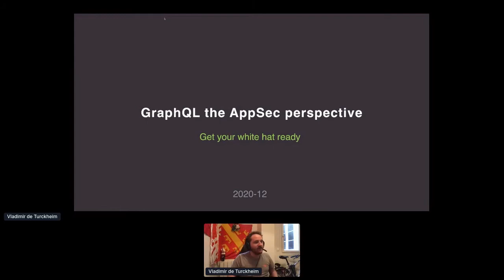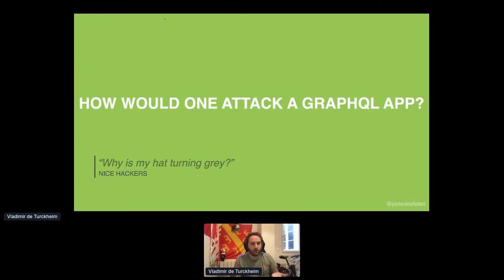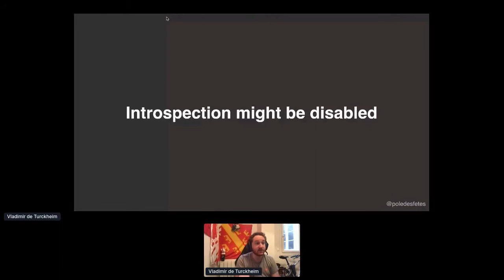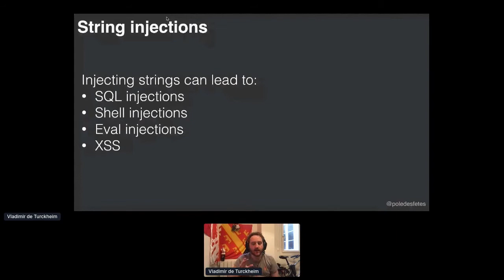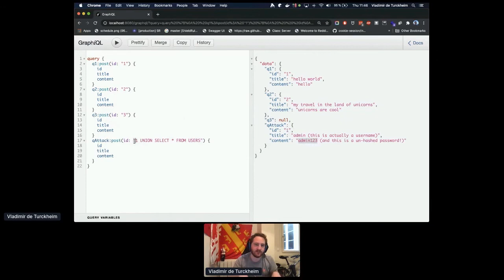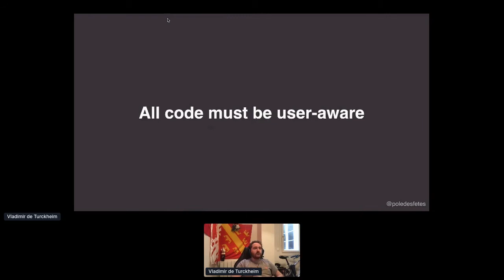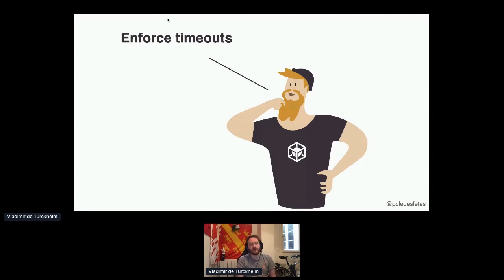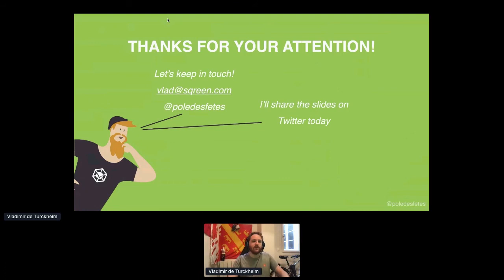Apidays LIVE Paris 2020 - GraphQL: the AppSec perspective By Vladimir de Turckheim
GraphQL: the AppSec perspective
Vladimir de Turckheim, Lead Node.js Engineer at Sqreen